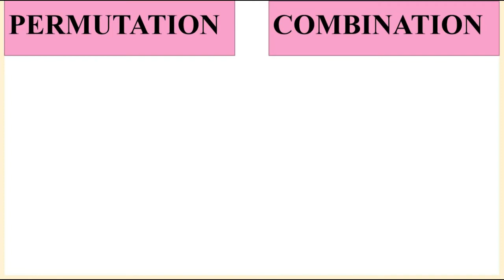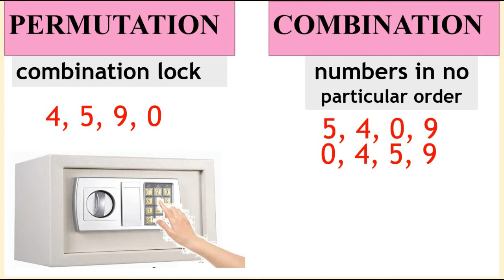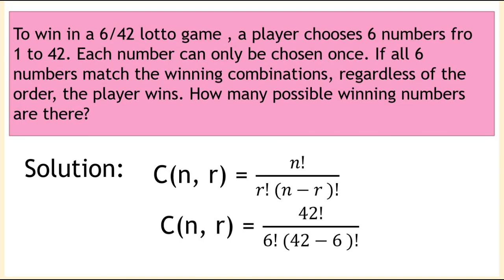PERMUTATION OR COMBINATION SAMPLE PROBLEM 1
This video shows the difference between a permutation and combination and an example of a problem involving permutation and combination.